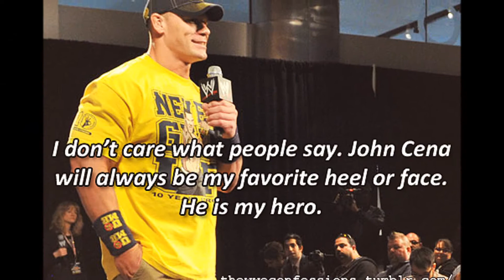John Cena The Champ Is Here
13 Time World Heavyweight Champion John Cena! You Can't See Me! Hustle Loyalty Respect!